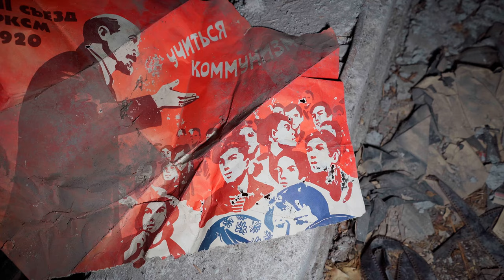I slept in the biggest Hotel in Town Tskaltubo lost places🇬🇪 Travelseason is open, Travelvlog **27**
I was in one of the most famous resorts in the Soviet Union and slept in the city's largest hotel. Also, it's my first backpacking in 2022, which makes this night even more exciting.

🔵 Traveling the world as a backpacker is an experience  what will shape your life and it's never to late to go out there, to see this beautiful world.

My technical equipment:
💻 MacBook Air m1 2020
Anker USB C Hub for MacBook
🎧 Headphones Powerbeats Pro

📸🎥CAMERAS AND SUPPLIES
Sony Alpha 7 iii
⧗ Zeiss Batis 85mm f/1.8 Lens for Sony E Mount
⧖ Sony SEL28F20 FE 28mm f/2-22
Backpackclip Peak Design Capture Camera Clip V3
Gimbal Dji ronin rc

📷 GoPro HERO9 Black

🚁 Drone Mavic air 2
DJI Mavic Air 2 ND Filters Set (ND4/8/32)

🎤MICROFONS
Rode Microphones Wireless GO II Dual Channel Wireless Microphone System
Rode Lavalier GO Professional-Grade Wearable Microphone
Shure VP83F Lens Hopper Camera-Mounted Condenser Microphone with Integrated Flash Recording

⚡️Powerbank Xiaomi Mi 50W 20000mAh Power
Solar Panel, Anker 21W 2-Port
Travel 5C Tripod 54.3 inches Lightweight

🧦ESSIANTIAL CLOTHES
Rainpans Arc'teryx Men's Straight

MERIWOOL Mens Base Layer - 100% Merino Wool
Men's Merino Wool Socks 4 Pack

🔪 Leatherman Charge Plus TTi - Titanium multi-tool
💤 Sleeping mat Thermarest
🚽 Portable Bidet for Travel

🎒Sea to Summit Big River Dry Bag, Ultra-Durable Roll-Top Dry Storage

🛏 Sleeping bag Western Mountaineering AlpinLite 20 Degree

👍 Your like makes the difference!